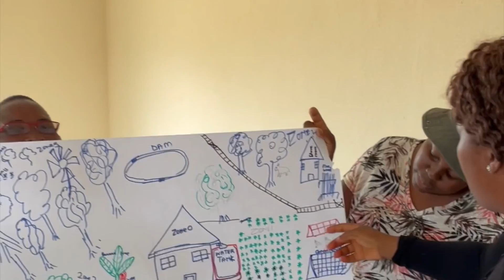Aka'ani Training Centre - renovations June 2021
Three old buildings - need renovations.
In June 2021 we start with the first building.
Our builder Alfred together with his men did an amazing job.
It took two and a half month - but it looks stunning!!